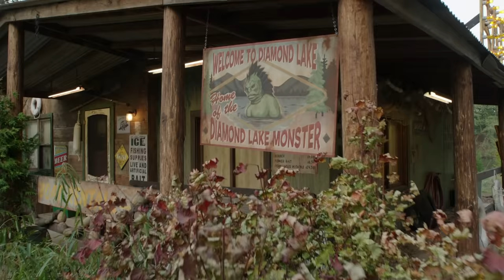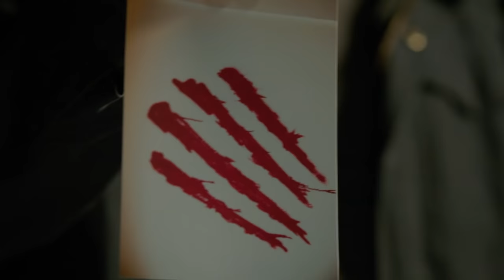Top 5 Water Wesen | Grimm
Grimm goes underwater! These great Wesens derive from the water, coming from oceans and rivers. Which one is your favourite and why do all of us love water creatures so much?

1) Naiad
From Season 3 Episode 4 'One Night Stand'
2) Wesser Zahne Wesen
From Season 5 Episode 8  'A Reptile Dysfunction'
3) Hasenfussige Schnecke
From Season 5 Episode 6 'Wesen Nacht '
4) Gedächtnis Esser
From Season 4 Episode 1 'Thanks for the Memories'
5) Cracher-Mortel